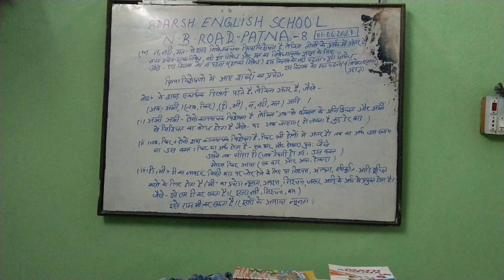Aaj ka Uttam Vichar-By-Shyam Gupta Patna City 8 (29/07/2021) Morning time 🙏🙏🙏🙏🙏